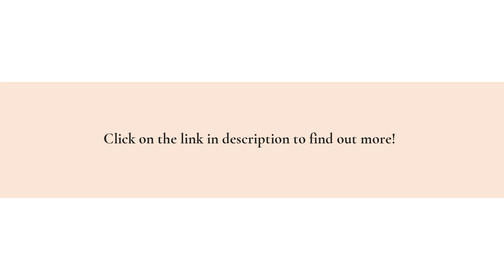This Akron Pre-Owned High-End Dealership Carries Fuel Economy BMW Vehicles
If you’re in the market for a luxury vehicle that offers decent fuel economy Akron-based Perfect Auto Collection stocks several fuel-efficient high-end family cars you may want to check out. now.